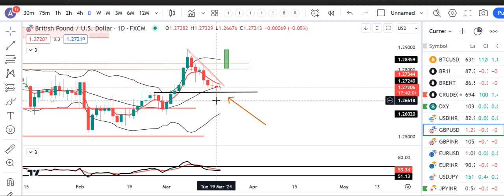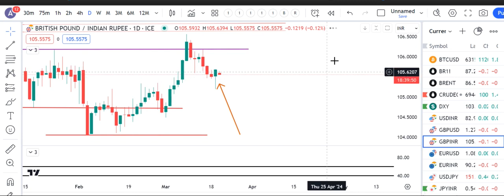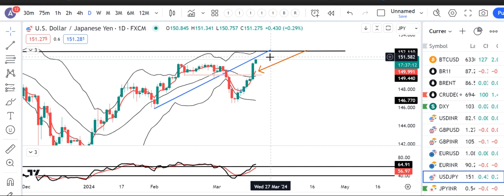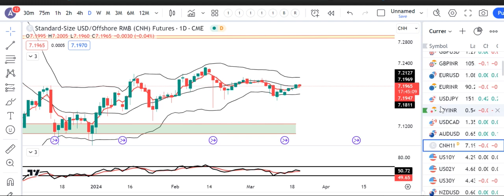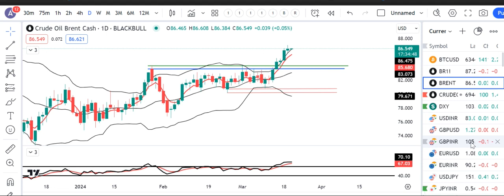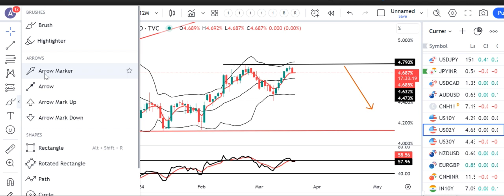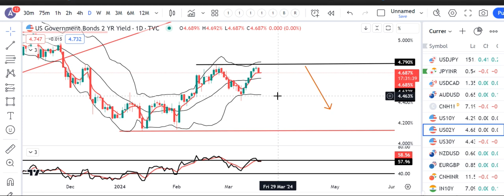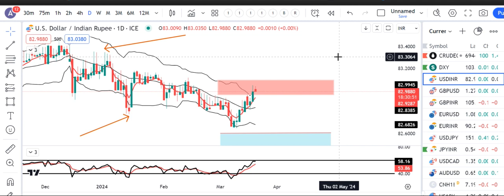JPY weaken post BoJ Gov comments- keep monetary easing in place & probably a one & done hike.